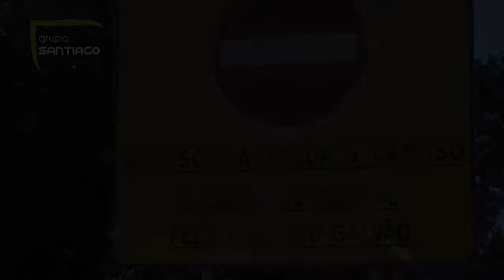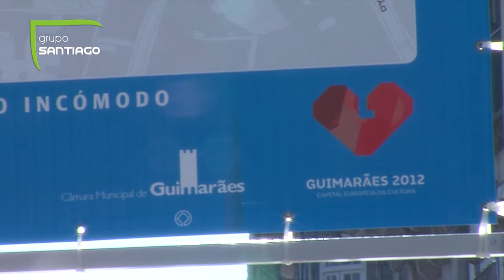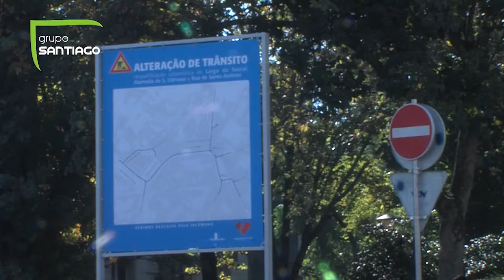Alterações na circulação rodoviária no Centro de Guimarães até final das obras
O aspecto actual dos jardins do Largo do Toural apenas vai sofrer alterações em Maio. O projecto de requalificação urbanística vai decorrer no arruamento inferior, mas os espaços verdes vão continuar a merecer  a contínua atenção dos serviços camarários.